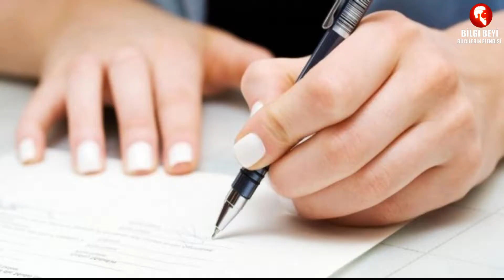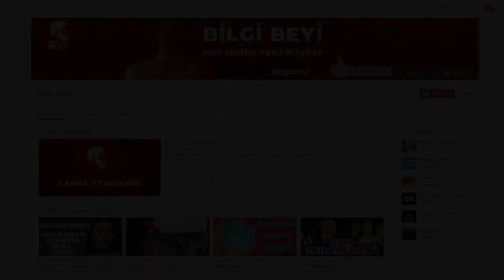Tüylerinizi Ürpertecek 20 Garip Bilgi(Öğrendikten Sonra Kendinize Gelemeyeceksiniz!)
Bugün sizlere '' Tüylerinizi Ürpertecek 20 Garip Bilgi(Öğrendikten Sonra Kendinize Gelemeyeceksiniz!)

Eski ismiyle 3 Ünsüz yeni ismiyle Bilgi Beyi giderek büyüyen ve kalitesini arttıran bir kanal olma hedefinde devam ediyor.Birçok gizemli, bilinmeyen ve eğlendiren bilgi videoları üretmek için çaba sarf ediyoruz.